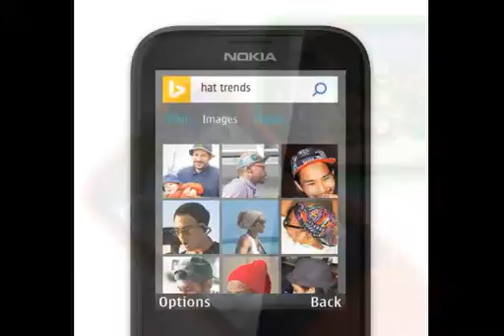Nokia launches internet enabled feature phones